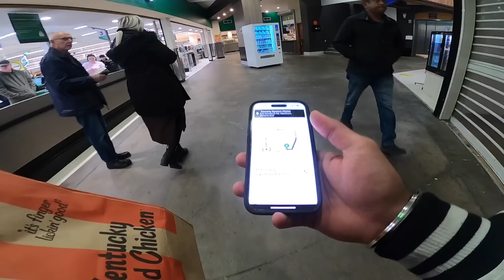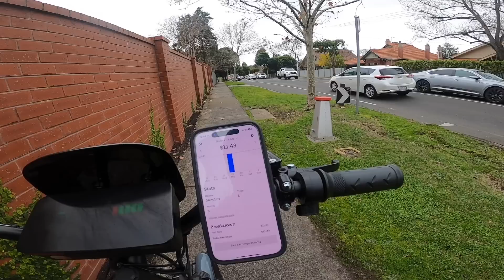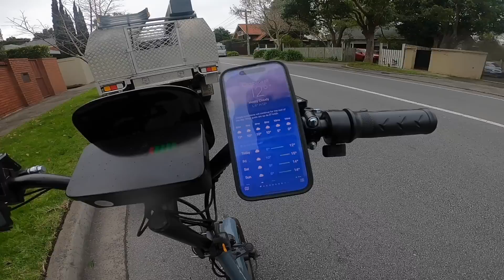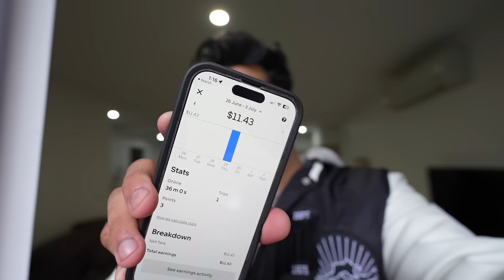UBER EATS ON NEW ELECTRIC BIKE IN AUSTRALIA | PAY?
In this video, I shared a day of delivering uber eats on my new electric bike in Melbourne, Australia.